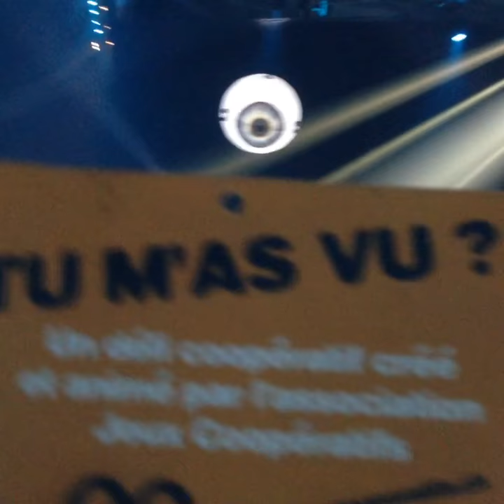90 ans de la FER Genève à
Nous nous sommes amusés à suivre les lumières, la musique et l’oeil volant qui nous fixait à la Rentrée des Entreprises 2018
de la FER Genève à